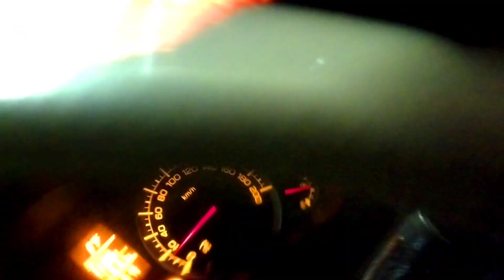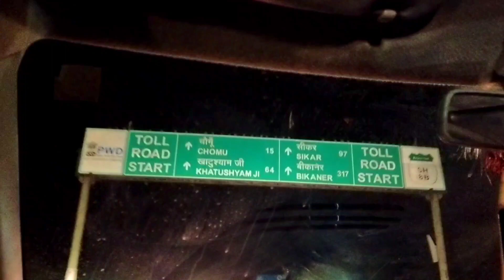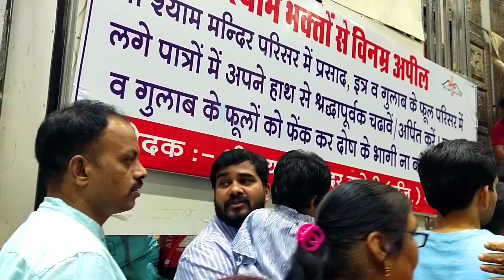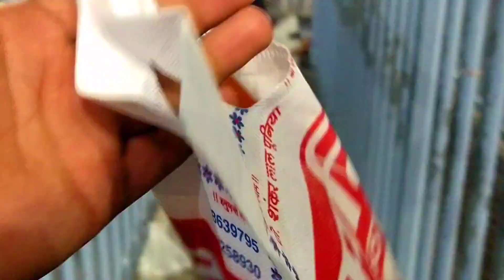श्याम बाबा के सच्चे भक्त ही वीडियो देखे || पुलिस की सच्चाई दरबार में || By Trek by st